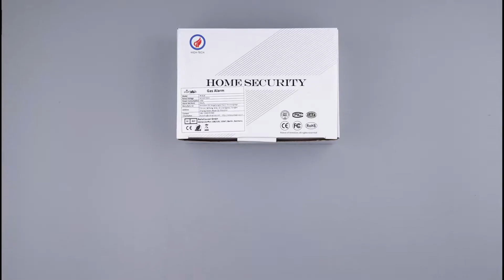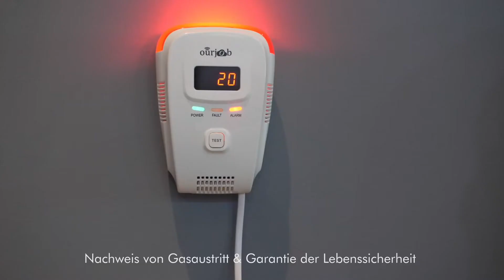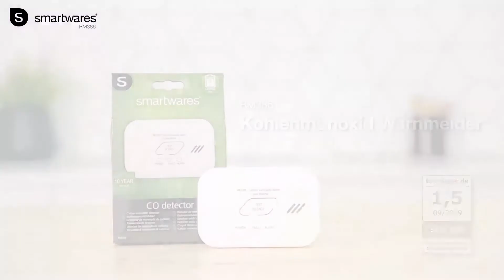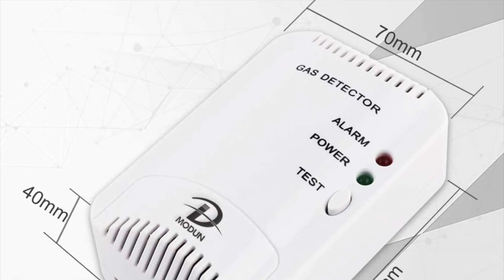Gasmelder TEST - Die 3 besten Gasmelder im großen VERGLEICH!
Bester Gasmelder im Test bzw. Vergleich
★ Vergleichssieger ★
► Ourjob YK-8181

★ Preis-Leistungs-Sieger ★
► Smartwares RM386

★ Beste Bewertungen ★
► Modun BRJ-502

⏱🚨🚛 ⎮ 24H LIEFERUNG!

Welcher Gasmelder ist der Beste? In unserem Video zeigen wir euch die besten Gasmelder im Test bzw. Vergleich, welche es nach unserer Empfehlung auf Amazon zu kaufen gibt.

Wir haben unterschiedliche Hersteller verglichen, darunter der Gasmelder von Philips, ein Gasmelder von Beurer und der Gasmelder von LEVOIT.

Liebe Grüße
Dein Vergleichssieger-Team

0:00 Intro
0:12 Ourjob YK-8181 Gasmelder
1:31 Smartwares RM386 Gasmelder
2:37 Modun BRJ-502 Gasmelder